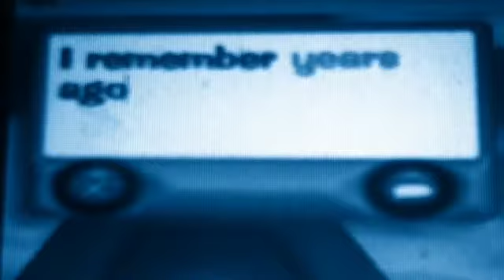Impossible lyrics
I think I did better this time I used emotes :3